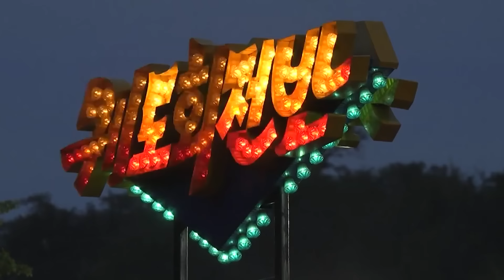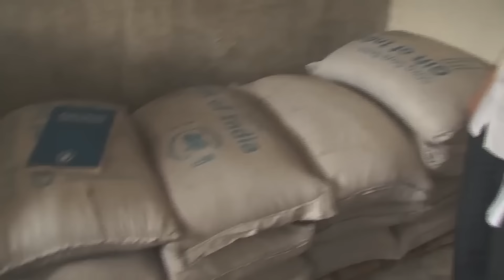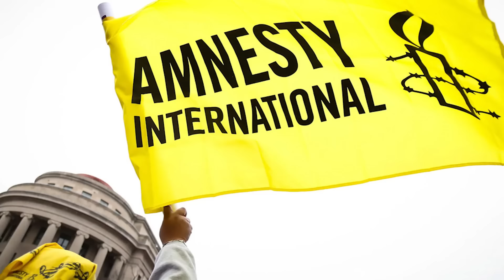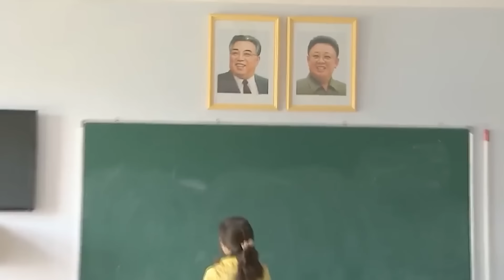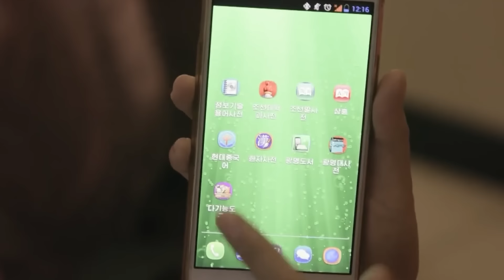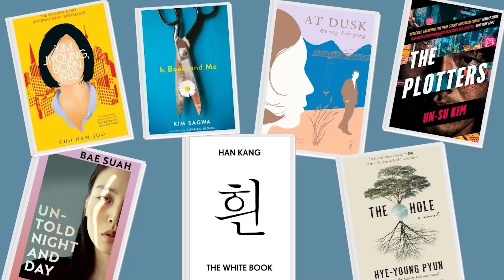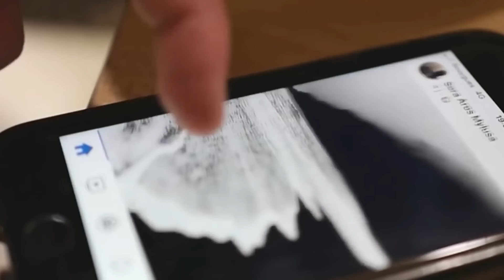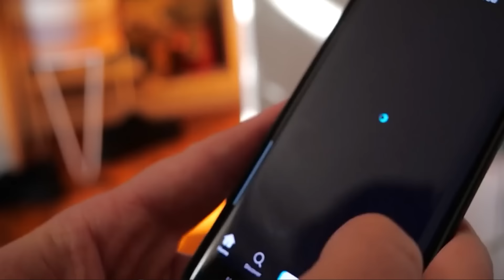25 Photos North Korea Doesn't Want You To See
Top 25 Photos North Korea Doesn't Want You To See. North Korea is a land of many secrets, run by a paranoid government which constantly seeks to keep its citizens in perpetual silence. With the media space of the country heavily monitored, the trials and tribulations of the average North Korean rarely makes international news. However, some journalists risk life and limb to venture into this restricted land, and they come bearing images that tell the story of a people beaten into submission. Join us, as we explore twenty five photos North Korea doesn't want you to see..